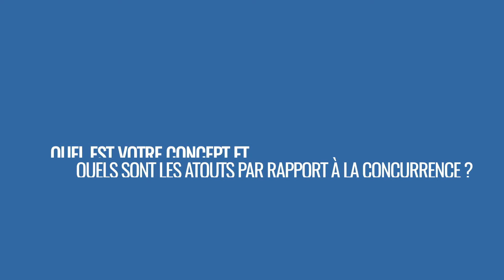Jean-Claude Grégoire, fondateur Oseys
Quels sont les atouts du concept Oseys pour entreprendre dans le conseil en pilotage d'entreprise ? Jean-Claude Grégoire, fondateur de l'enseigne, a profité du salon de la franchise de Paris pour mettre en avant le concept Oseys et présenter ses ambitions de développement.

0:04 Présentation du concept
0:26 Comment l'enseigne s'est adaptée au Covid
1:05 Ambitions et perspectives de développement
1:33 Profil de franchisé recherché